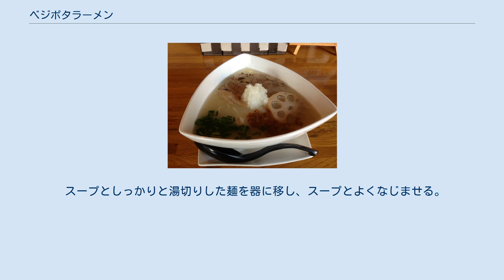ベジポタラーメン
ベジポタラーメン ベジポタラーメンとは、じゃがいも、たまねぎ、トマトなどの数種類の野菜をポタージュ状にしたものと豚骨スープを使用しているラーメン。
ベジタブル・ポタージュラーメンの略である。
 スープは濃厚かつ野菜の甘みが強く、ヘルシーで食感・風味が特徴的である。
他の一般的なラーメンには入っていないブロッコリー、レンコン、オクラなどの野菜の素揚げが入っていることもある。
 ベジポタラーメンのパイオニアは、つけ麺えん寺の店長である藤本通利で、つけ麺として開発された。
着想は、日本そば店でとろろそばを食した瞬間に生まれたという。
修行経験のなかった藤本は、その常識にとらわれない着想を元に、スープの商品化を成功させた。
名付け親はラーメン評論家の石山勇人。
初期は開発された通り、主につけ麺のつけ汁が主流であった。
 また、石山勇人は企業と提携しベジポタラーメンのカップ麺の開発を進め、2009年10月に販売を開始した。
 その他の種類のカップ麺も販売されており、女性ユーザーを狙ってスタイリッシュなパッケージを採用している。
現在では全国にベジポタラーメンを扱う店が出てきている。
 上述した【A】の材料を火が通りやすい大きさに切る。
その後、サラダ油で表面に少し焼き色がつく程度に炒める。
 1で炒めた野菜をすべてミキサーにいれ、さらに鶏ガラスープも入れる。
そして、完全に形がなくなるくらいミキサーにかける。
 2を鍋に移し、弱〜中火で5分ほど煮込む。
このとき、焦がさないように注意する。
 生麺をゆでる。
 スープとしっかりと湯切りした麺を器に移し、スープとよくなじませる。
 お好みの具材をきれいに盛りつけて完成。